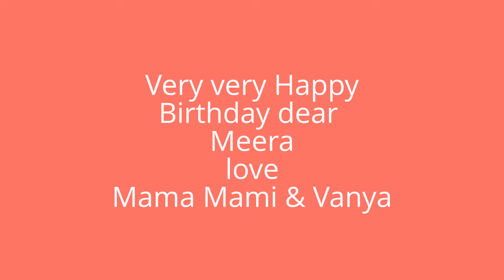Happy Birthday Meera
Very very Happy Birthday dear Meera.

Love from

Mama, Mami  & Vanya